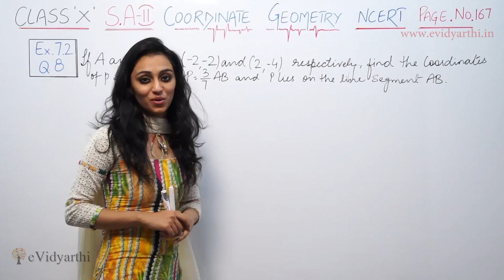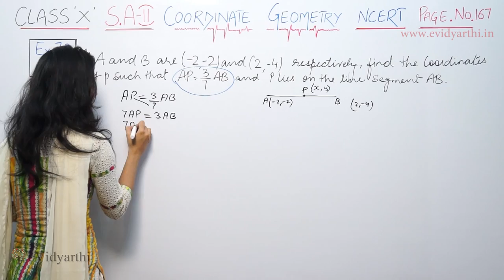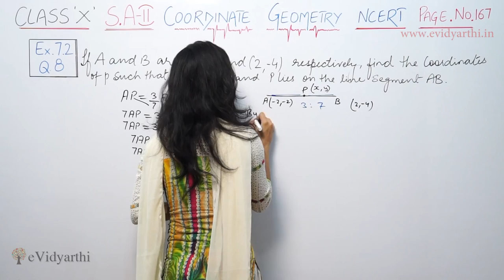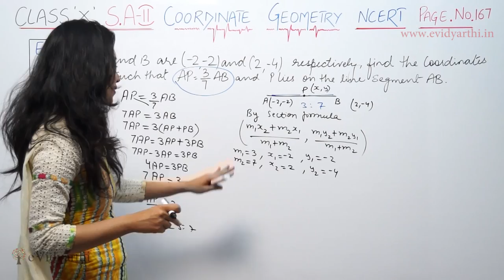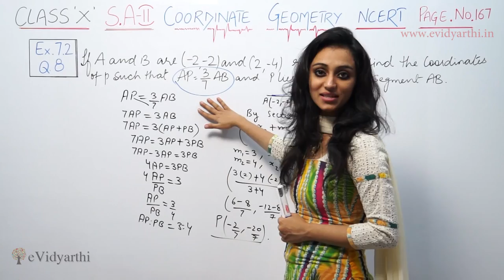Q 8, Ex 7.2 - Coordinate Geometry - Chapter 7 - Maths Class 10th - NCERT, New Syllabus 2023 CBSE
✔️ Class: 10th
✔️ Subject: Maths
✔️ Chapter: Coordinate Geometry
✔️ Topic Name: Q 8, Ex 7.2

0:00 Question 8